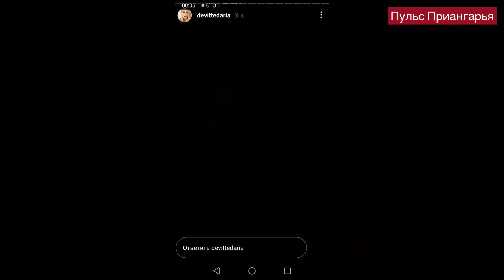Ливнем затопило 60 квартир в МКД Иркутска